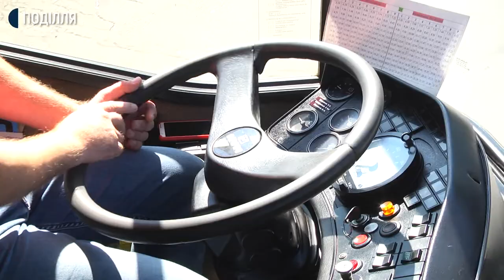На вулицях Хмельницького поменшало великогабаритних автобусів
На вулицях Хмельницького поменшало великогабаритних автобусів, які здійснюють міські пасажирські перевезення. Про це кореспондентам суспільного розповів підприємець, Олександр Мішин, котрий надає послуги пасажирських перевезень великогабаритним транспортом у обласному центрі. За його словами щоденно на рейс виходить менше автобусів, ніж є у автопарку. З чим це пов’язано дізнавалась - Тетяна Ворожцова.